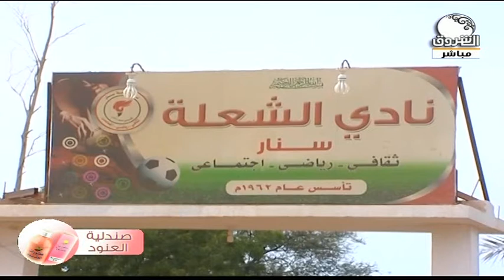شاهد سنار الجميلة | صباح الشروق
الشروق_ الفضائية
Ashorooq Tv
ـــــــــــــــــــــــــــــــــــــــــــــــــــــــــــــ